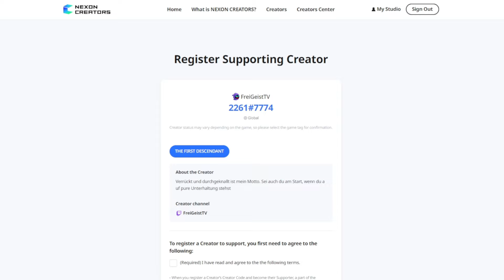Ultimate Valby Build - 4 Million DMG +5 Builds - The First descendant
Bester Valby Build für das endgame in The First Descendant. Mit diesem Build könnt ihr mit den neuen Modulen bis zu 4 Millionen Schaden machen.  The first Descendant Ultimate Valby Build Deutsch. Ultimate Valby Damage Build Deutsch - The First Descendant.
Deutsch - German - Tipps - Tricks - Tutorials - Guides

00:00 Intro
00:30 Kalte Kphäsion Build
04:43 Creator Code
05:39 Spiralflutwelle Boss Build
07:27 Feuchtigkeit Spenden Boss Build
08:31 Bester Farm Build
11:58 Ultimate Valby Reaktor & Komponennten
12:44 Bestes Bleibendes Vermächtnis Build

▬ Mein Equipment ▬▬▬▬▬▬▬▬▬▬▬▬▬

1x 28 Zoll Gaming Monitor
2x 24 Zoll Curved Monitor
Capture Card
2x Key Lights
GoXLR Mischpult
Stream Deck
Green Screen
Web Cam Logitech
Shure sm7b Micro
Rode Micro Arm
Playstation 5
Beyerdynamic Headset